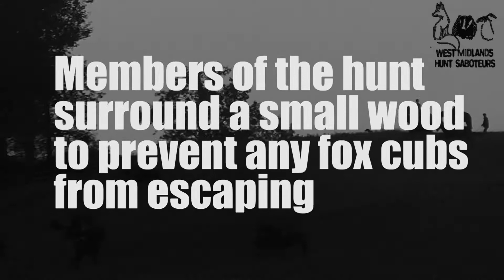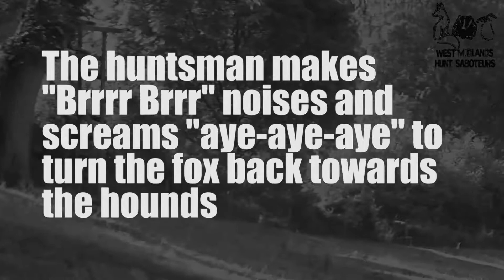Fox escapes Warwickshire Hunt at Napton on the Hill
Cub Hunting - Warwickshire Hunt - Napton on the Hill - 06.09.18

We found the Warwickshire Hunt surrounding a small wood at the back of the meet to stop any fox cubs from escaping.

A fox did escape from the wood as the hunt were leaving the wood and got away safely.

A second wood was then surrounded where the huntsman was heard making very blatant cub hunting noises - screaming aye-aye-aye and making “brrr brrr” noises to turn the fox back towards the hounds.

We will be out at least 3-4 times a week.

Anyone wishing to join us please get in touch